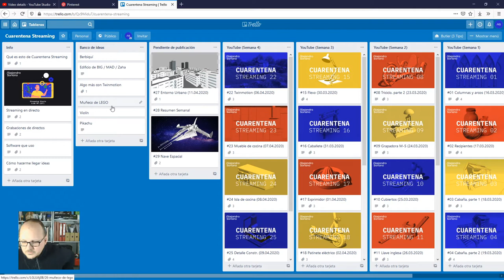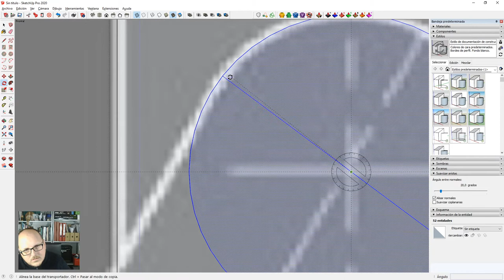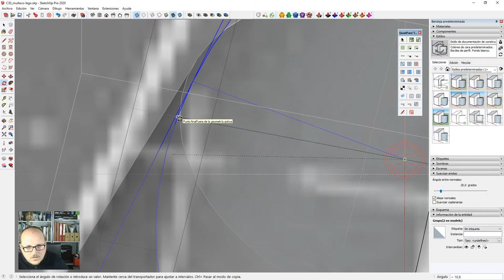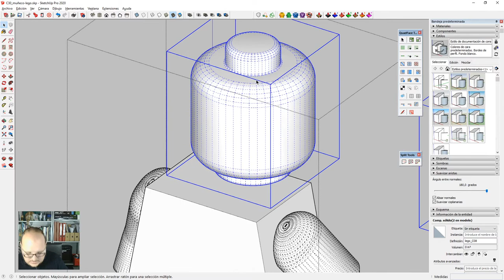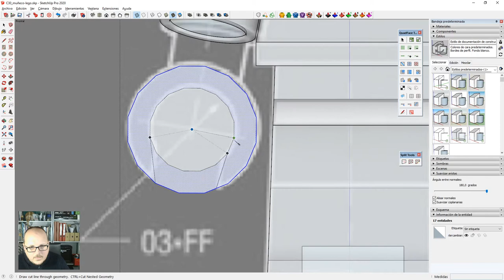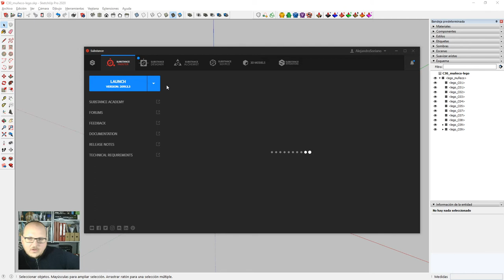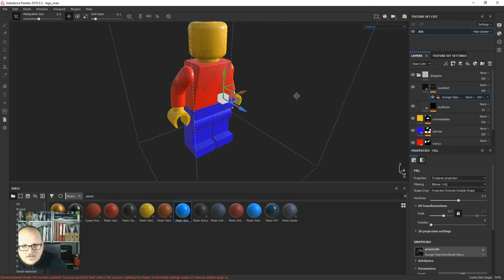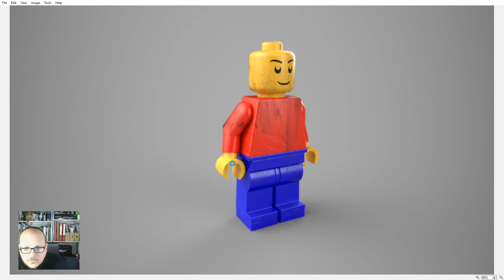Cuarentena #30 - Muñeco Lego (14.04.2020)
En esta ocasión voy a modelar y a texturizar el muñequito de Lego. Si tienes curiosidad por ver alguno de mis directos, puedes encontrarme en Twitch todos los días a las 6PM (hora de España) ¡Al menos mientras dure la cuarentena! También puedes consultar mi tablero de Trello con toda la info de Cuarentena Streaming
En este directo uso extensiones como Vertex Tools, QuadFace Tools, CleanUp v3, FredoCorner, Split Tools y Zorro2. La mayoría están disponibles en Extension Warehouse o en SketchUcation.
A estas alturas no creo que haga falta explicar la situación con el COVID-19. Ya que voy a pasar al menos las próximas dos semanas en casa, voy a aprovechar para grabar directos en Twitch y subirlos a YouTube. Lo explico un poco en este post
¡Aprende SketchUp desde cero!
La canción del principio es Night Drive, de Decktonic.